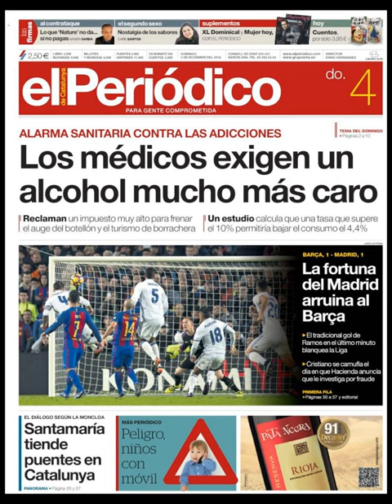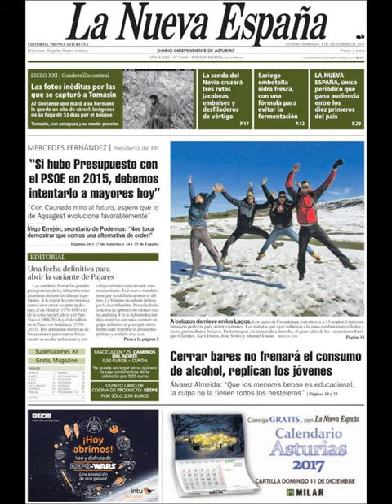Noticias Domingo 4 Diciembre 2016 Titulares Portadas Diarios Periódicos España Spain News